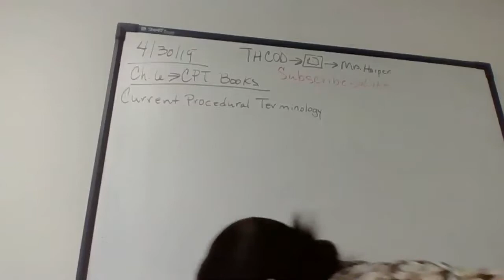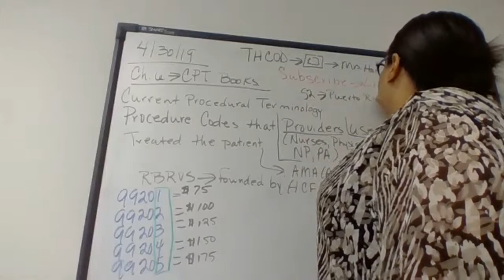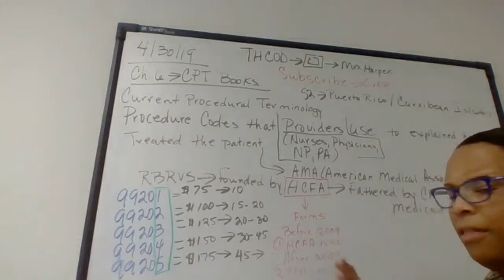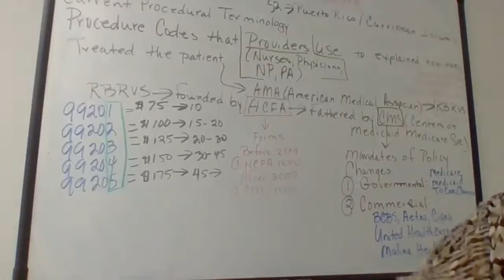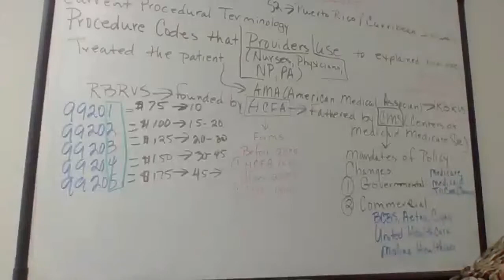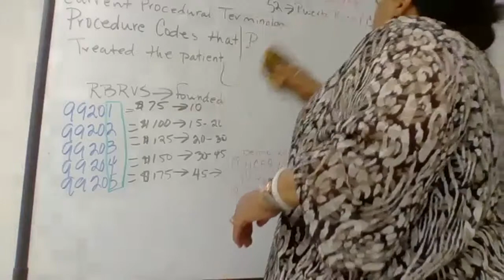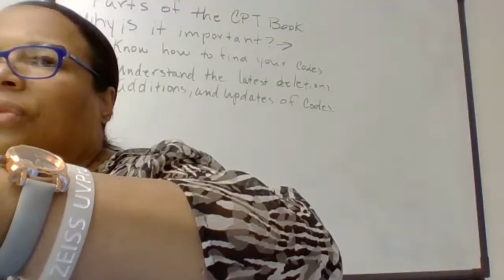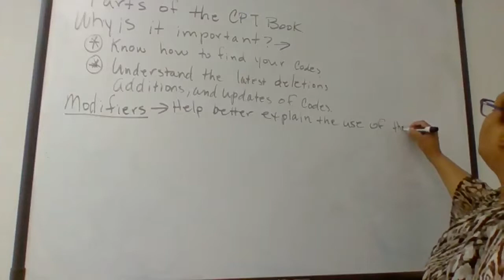Fordney Ch. 6 Procedure Coding CPT intro